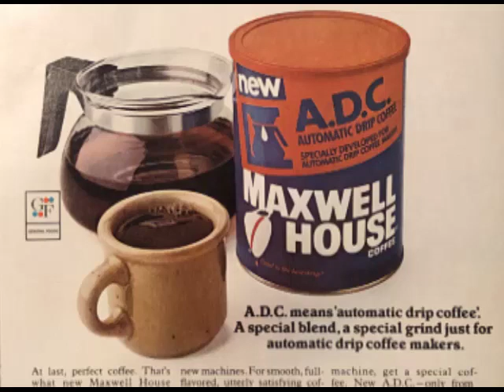Sound Ideas, XYLOPHONE - COMEDY ACCENT: COFFEE POT, MUSIC, PERCUSSION (Series 1000)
This just handed to me! Sound Effects Wiki gave the wrong sound file to its rightful library, Series 1000. the title is "coffee pot", but the audio is "William Tell Overture" from the NEtwork Sound Effects Library. I uploaded a video for everyone to know what it sounds like. It's the Maxwell House Coffee jingle from the 1950s/60s.